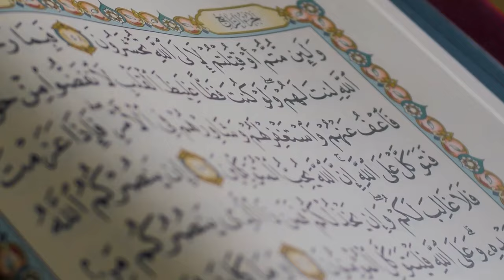A Very Important Lesson to Learn from Prophet Ibrahim - Hisham Abu Yusuf